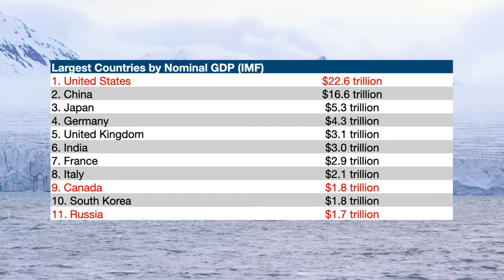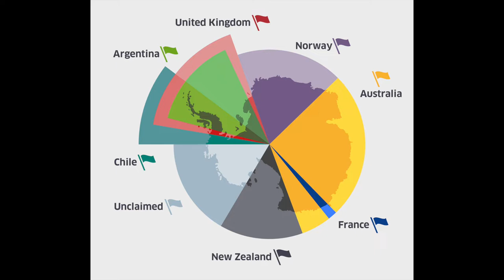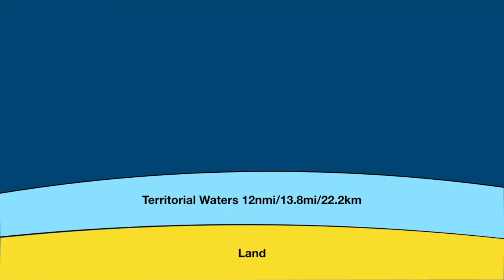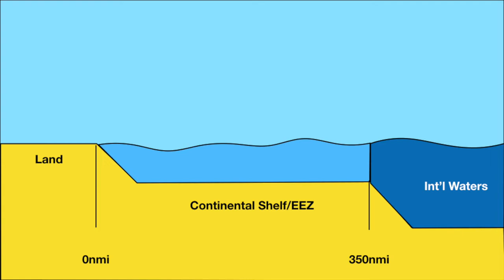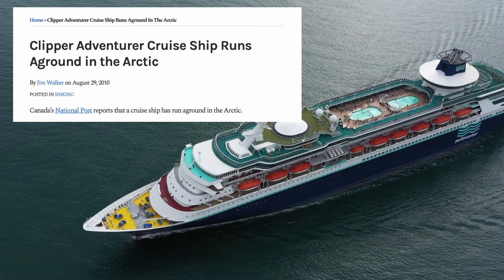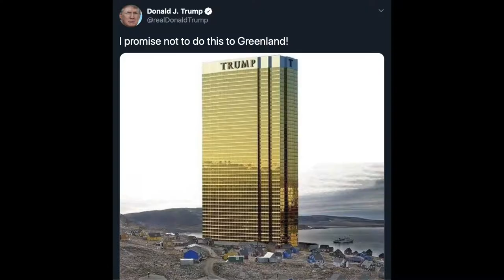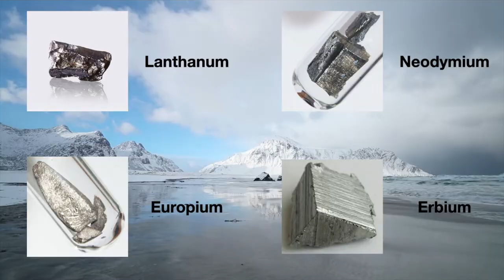Opportunity in the High North: The Arctic's Future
Due to a number of factors, including resources, transportation routes and geopolitics, the Arctic region is poised to become a much more important place. Many opportunities lie in the Earth's northernmost region, but so do a number of challenges.

Maps created with mapchart.net

0:00 - What is the Arctic?
1:51 - Political boundaries
3:02 - Arctic vs Antarctica
4:19 - Arctic weather
5:00 - Ocean disputes
8:58 - Northwest and Northeast Passages
12:55 - Cruise ships
14:13 - Natural resources
16:43 - Scientific value
17:19 - Arctic potential